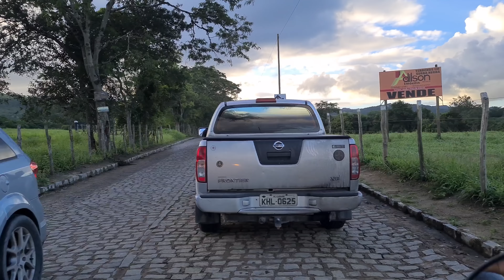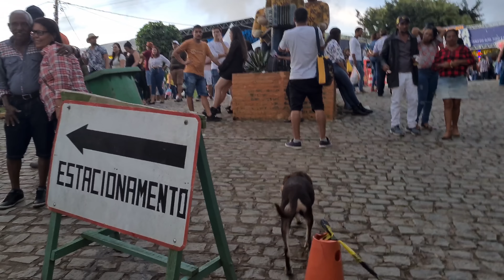São João | Serra Negra |Bezerros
Nesse vídeo mostramos para vocês como foi o trajeto entre Bezerros e o Povoado de Serra Negra, onde no Mês de Junho de 2022, teve o maior São João de todos tempos.
O trajeto não foi fácil, mas teve muito desafio, confiram!

COMPARTILHE